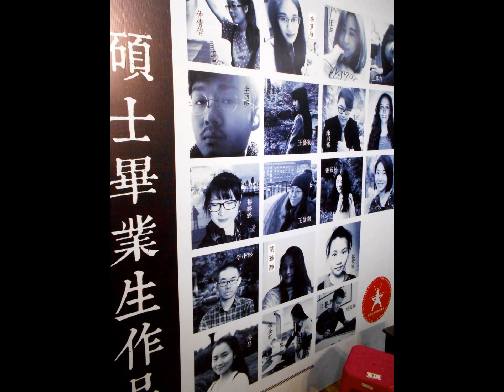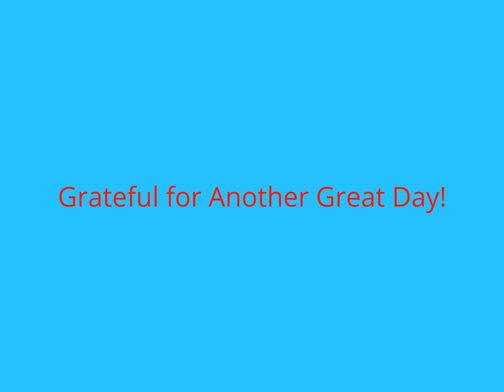Jazz and Art - Hangzhou (China)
Big Brother deleted this video twice - so all I will write is that I came across this showcase of art on display while walking around West Lake

Grateful for Another Great Day